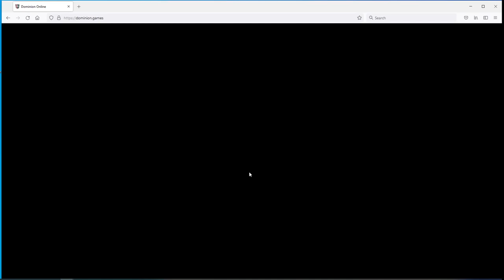Tourney Tip vs st domini